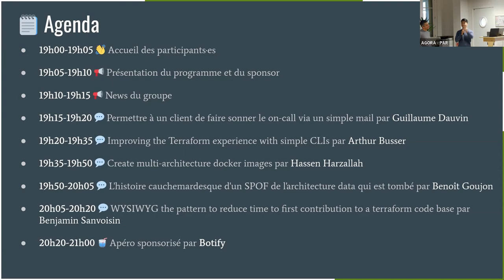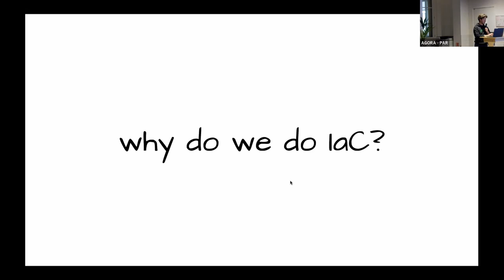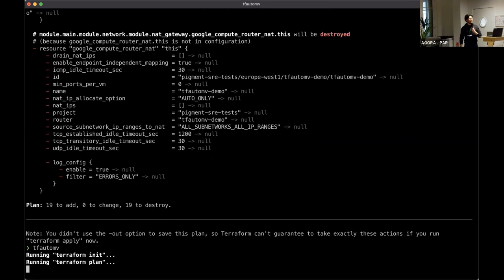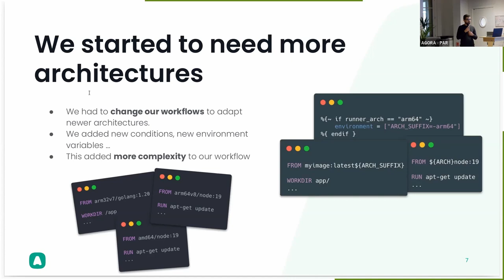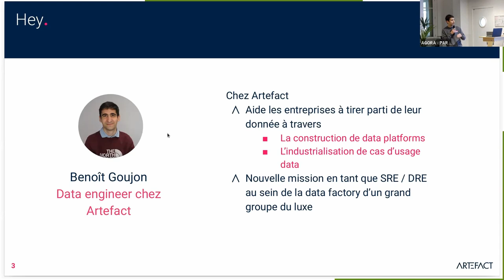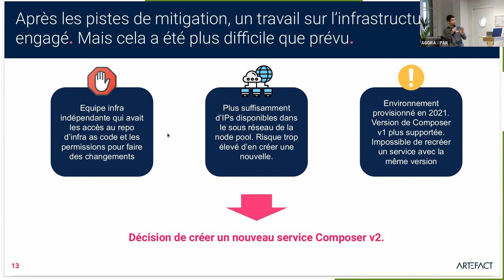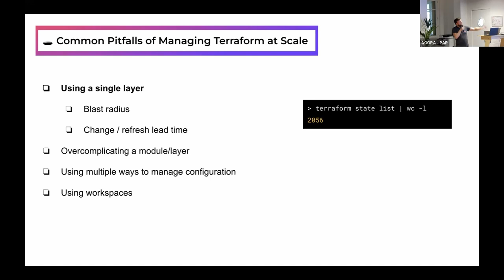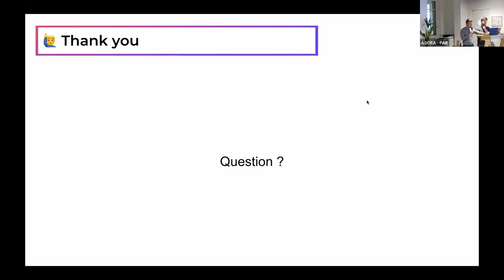#16 Site Reliability Engineering - Live from Paris📽️🎙️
00:00 Présentation de Botify et news du groupe
7:45 Permettre à un client de faire sonner le on-call via un simple mail : un tuto avec AWS SES et Grafana Oncall par Guillaume Dauvin (@guillaume_11523)
12:57 Improving the Terraform experience with simple CLIs par Arthur Busser (@ArthurBusser)
33:24 Create multi-architecture docker images par Hassen Harzallah (@hhassen)
46:36 L'histoire cauchemardesque d'un SPOF de l'architecture data qui est tombé par Benoît Goujon (@benoitgoujon)
1:08:10 WYSIWYG the pattern to reduce time to first contribution to a terraform code base par Benjamin Sanvoisin (@LaudenLaruto)